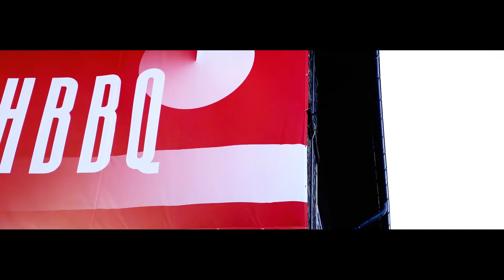Sitecore the unicorn that stayed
Sitecore is the only of the five, Danish unicorns, which did not move HQ to either San Francisco or London. Despite this, the Sitecore story​ is one of the least documented tech success stories coming out of Denmark. Very rarely does Michael Seifert, co-founder and CEO for the first 17 years, stand on stage to explain some of the many interesting stories and learning, but after several years of trying to make it happen, TechBBQ is excited to have him for a fireside chat.
Speakers

Klaus Nyengaard
CEO at LetsBuild